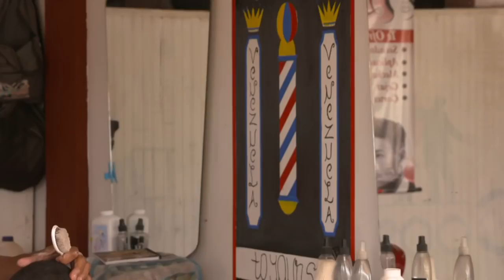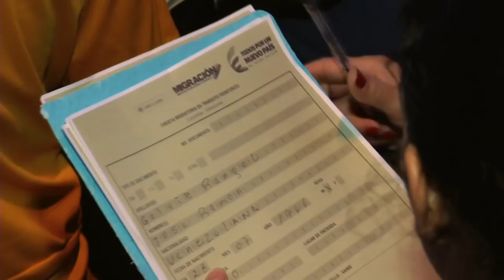Bayunca, el barrio de Colombia donde cientos de refugiados venezolanos batallan contra la pobreza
En Venezuela eran profesionales, pero aseguran que emigraron por hambre. En esta comunidad de Cartagena de Indias se han asentado más de 1200 venezolanos en los últimos años y están batallando con la pobreza.